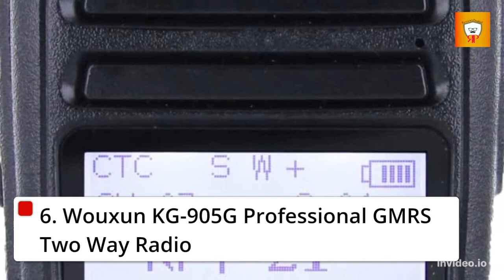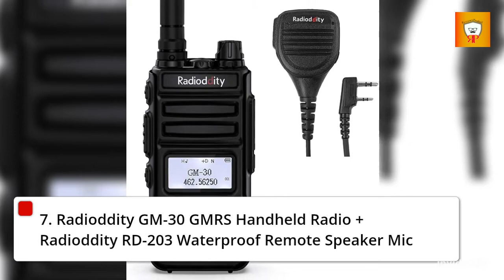Best Waterproof GMRS Two-Way Radio 2022 | Top 10 Waterproof GMRS Two-Way Radio reviews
Links to the Best Waterproof GMRS Two-Way Radio 2022 is in below ▼ In this Waterproof GMRS Two-Way Radio reviews video, we try to pick the Best Waterproof GMRS Two-Way Radio for the money.
See all products on ebay -

See all products on Amazon -
✅ 1.Midland Waterproof GMRS Two-Way Radio
✅ 2.Cobra MR HH350W Waterproof GMRS Two-Way Radio
✅ 3.Motorola Waterproof GMRS Two-Way Radio
✅ 4.Retevis RT45 Waterproof GMRS Two-Way Radio
✅ 5.Retevis RT29 Waterproof GMRS Two-Way Radio
✅ 6.Wouxun KG-905G Waterproof GMRS Two-Way Radio
✅ 7.Radioddity GM-30 Waterproof GMRS Two-Way Radio
✅ 8.Wouxun KG-805G Waterproof GMRS Two-Way Radio
✅ 9.Eton Waterproof GMRS Two-Way Radio
✅ 10.Uniden SX327-2CKHS Waterproof GMRS Two-Way Radio
💥All above Waterproof GMRS Two-Way Radio links are Applicable in USA, Canada & UK💥

What we do: We've researched the Best Waterproof GMRS Two-Way Radio on Amazon saving your time and money. Our team analyzes lots of this item reviews that are designed for different kinds of users. We will take into consideration product quality, features, and price. We take expert's suggestions to make the Best products and also pick some Best items. So If you choose from this list, you can be rest assured that you are buying the Best products available on the market.

Waterproof GMRS Two-Way
GMRSTwo-Way